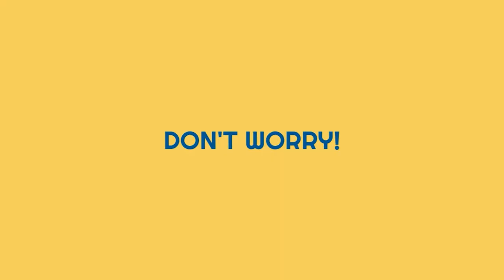Bishop Auckland v Bridlington Town August 5th, 2023 3:00 pm Kick Off Highlights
Comtek System Solutions, official sponsors of Bishop Auckland FC YouTube Channel